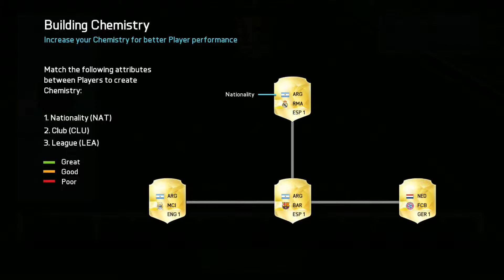FIFA 16 NEW DRAFT MODE I QUICK AND EASY!!!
In this video I try the new draft game mode and tear it up lol.